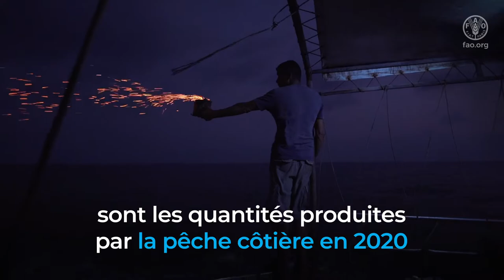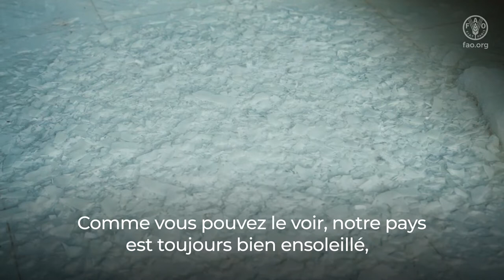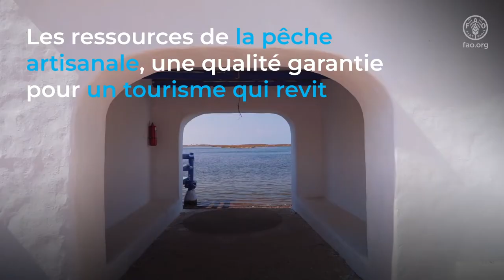L'espoir bleu - Blue Hope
Les pratiques de pêche artisanales respectent l’environnement marin et garantissent une préservation durable des ressources. La pêche artisanale en Tunisie est diversifiée et conserve des techniques ancestrales. L’espoir bleu est pour les hommes et les femmes qui perpétuent ce savoir-faire en dépit des défis qui se posent au secteur de la pêcherie.